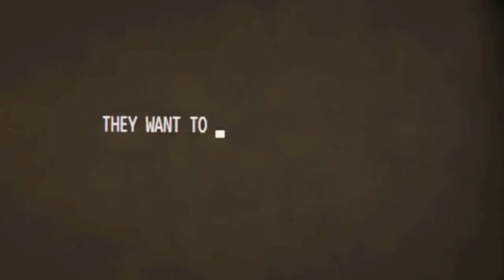SKİBİDİ TOİLET MULTİVERSE 21 TÜRKÇE DUBLAJ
Skibidi toilet multiverse 21 dublajı ile karşınızdayım.